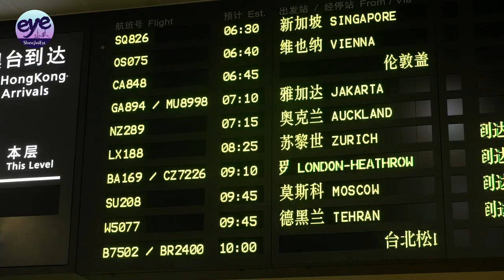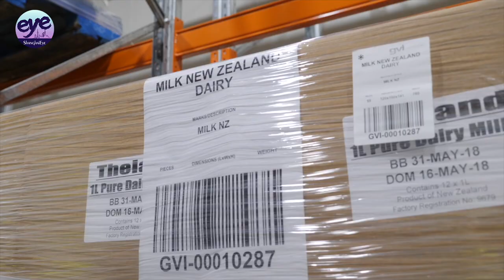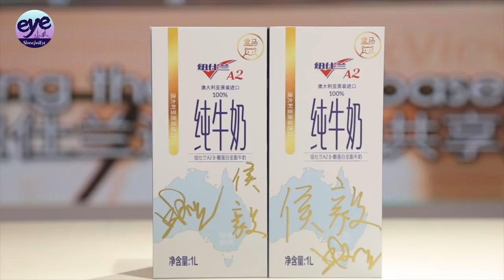New Zealand's Grandpa Roy debuts new milk products to Import Expo in Shanghai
72-year-old Roy Van Den Hurk, CEO of the Milk New Zealand Dairy Limited, has taken part in the China International Import Expo (CIIE) held in Shanghai for five consecutive years. Nicknamed the amiable and energetic Grandpa Roy, he is bringing us something new this year.